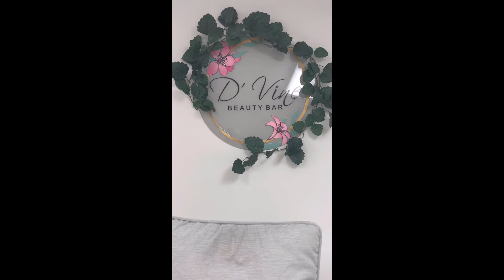✝️ Selfcare & Ressurection Sunday ✝️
Here are snippets of my Resurrection Sunday and Selfcare! 🫶🏽 Enjoy!

💅🏽Indianapolis Nail Tech and Beauty Bar
D'Vine Beauty Bar

⛪️Resurrection Community Church
2502 E 38th St

📻 Valerie Nichole Music
Valerie Nichole

Use Code: GoodFriday

Get to Know Me Links ⛓